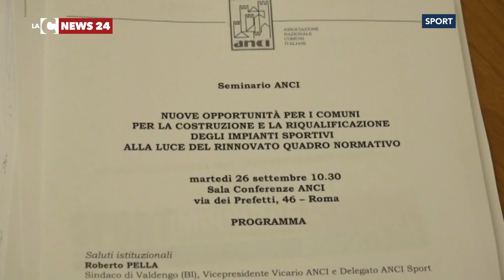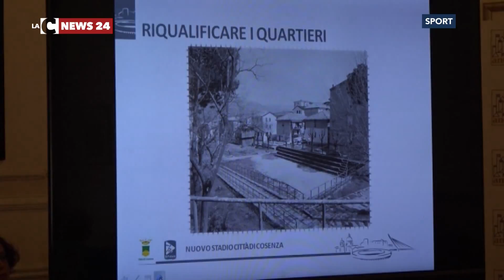Da Roma per il "Marulla"...